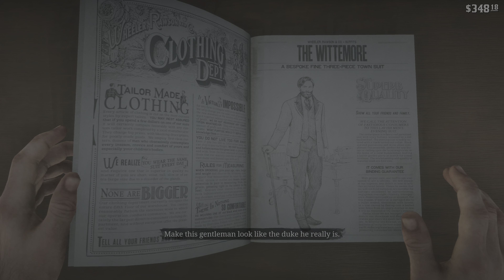Red Dead Redemption 2 Gameplay (Full Game) Story Part 21 PlayStation 5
Rockstar Games
PS4
PS5
1 player
Remote Play supported
PS4 Version
PS4 Pro enhanced
DUALSHOCK 4 vibration
Gambling, In-Game Purchases, Language, Violence

GAME OVERVIEW
Explore a vast, atmospheric world in the latest adventure from Grand Theft Auto creators Rockstar Games.

After a robbery goes badly wrong in the western town of Blackwater, Arthur Morgan and the Van der Linde gang are forced to flee. With federal agents and the best bounty hunters in the nation massing on their heels, the gang must rob, steal and fight their way across the rugged heartland of America in order to survive.

As deepening internal divisions threaten to tear the gang apart, Arthur must make a choice between his own ideals and loyalty to the gang who raised him.

From the creators of Grand Theft Auto V and Red Dead Redemption, Red Dead Redemption 2 is a sprawling tale of life in America at the dawn of the modern age.

Join millions of fellow players in the American West, and experience a world now packed with years’ worth of new features, gameplay and additional enhancements.

An ever-evolving online world
Take a look at the latest Red Dead Online update, with the new Prestigious Bounty Hunter License, 10 new Ranks of Bounty Hunter progression and more.

Bounty Hunter
Get started as a Bounty Hunter in Rhodes, when you purchase the Bounty Hunter License. Licensed Bounty Hunters can pick up work by visiting bounty boards located near law offices, post offices and train stations across the states. There is no shortage of criminals to be dealt with and they range in difficulty, from lone low-level criminals to notorious outlaws with armed protection details and a watchful eye.

Bounty Hunters across Red Dead Online will have an influx of fugitives to deal with, as the Bounty Hunter Role is enhanced with new criminals to track down and Prestigious level equipment and skills to unlock across 10 more Bounty Hunter ranks. There will also be new Legendary Bounties and a 100 Rank Outlaw Pass.

Platform:
PS4
Release:
26/10/2018
Publisher:
Rockstar Games
Genres:
Unique, Adventure, Action
Voice:
English
Screen Languages:
Chinese (Simplified), Chinese (Traditional), English, French (France), German, Italian, Korean, Polish, Portuguese (Brazil), Russian, Spanish, Spanish (Mexico)